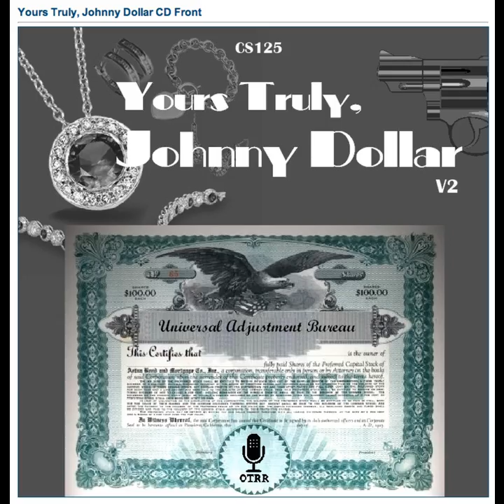Yours Truly, Johnny Dollar - 551102 253 The Valentine Matter - Ep 3